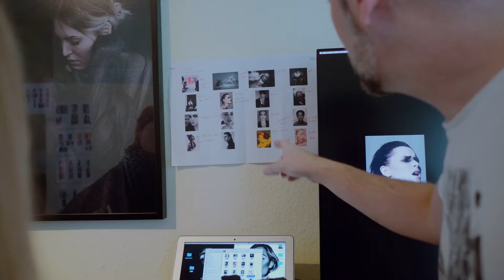Arbeiten mit LED Dauerlicht – Foto Morgen zu Gast bei Frank Jurisch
Foto-Morgen war Ende 2017 bei einem meiner Shootings zu Gast was mich Mega gefreut hat.  Dabei ist diese tolle Video raus gekommen.Danke an dieser Stelle auch noch einmal an das ganze Team.

Viel Spaß...

Video: Dima Makrinic & Christian Woro

Blogbeitrag

Foto-Morgen

Model: Zoé Paula

Make-Up: Katrin Kloßek